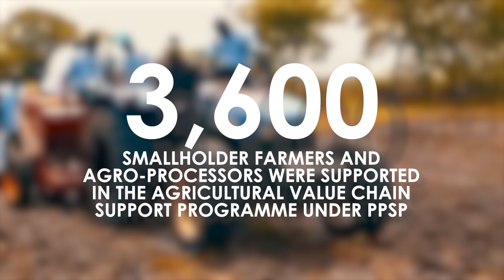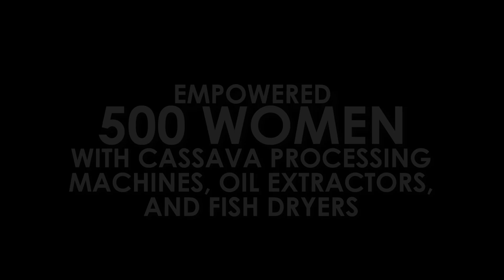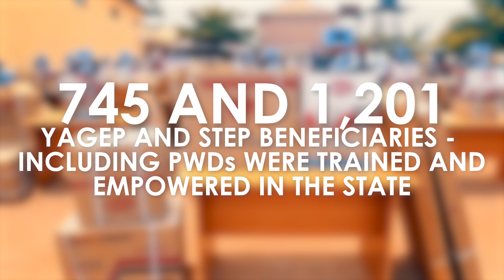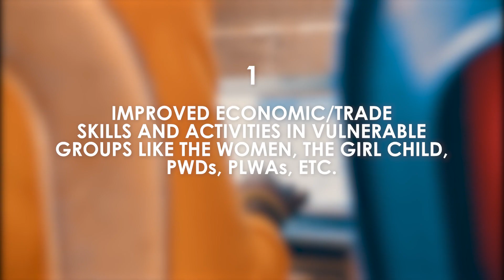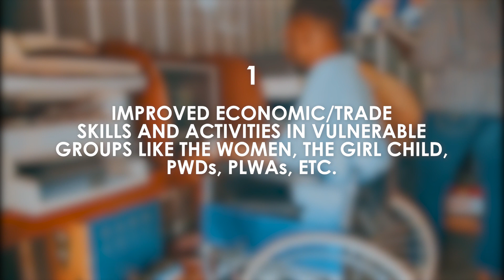JOB CREATION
In 7 years, my administration implemented strategic policies and programmes that provided opportunities for Delta Youths to be self-employed and wealth creators in the Delta State.